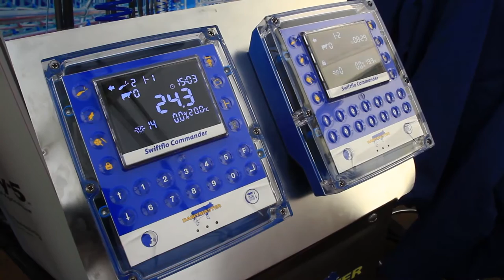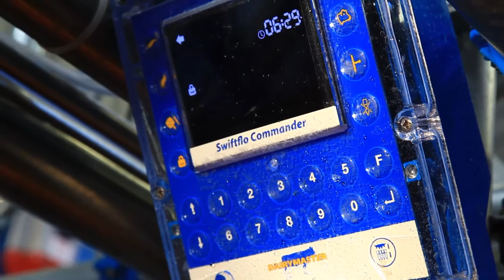What does the Minister for Agriculture say about Dairymaster?